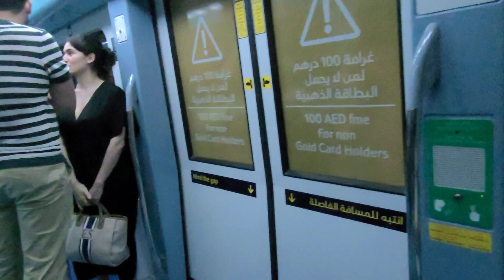Dubai Metro 2023 | Joyride 194